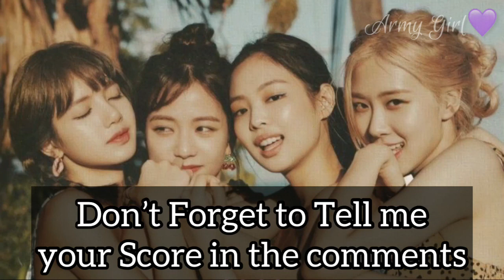Blackpink Game💕~Guess the Member💕Hard Version💕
Don’t forget to tell my your score
This Video is edited by me
No reposting